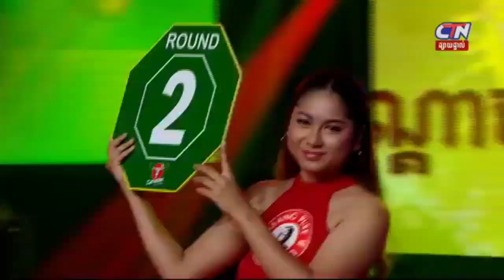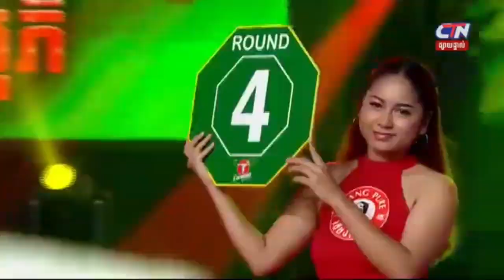គូសងសឹក| ឡៅ ចិន្រ្ទា vs ឡុង សុភី | Lao Chantrea vs Long Sophi| CTN June 20 20200